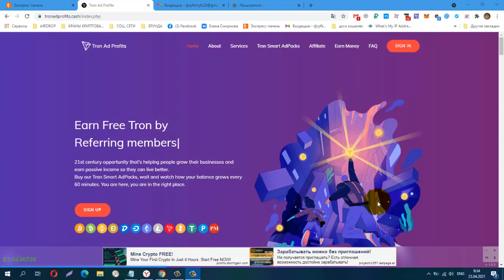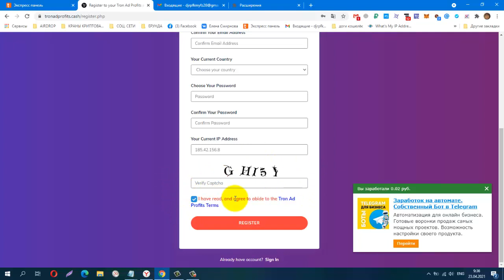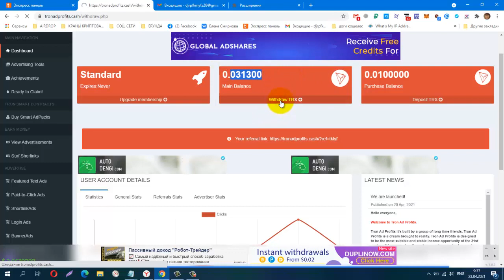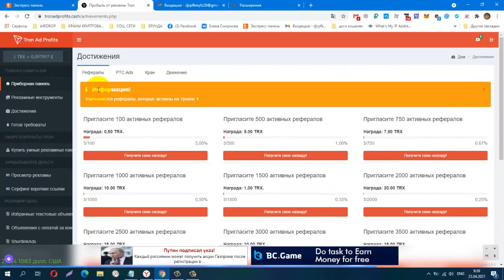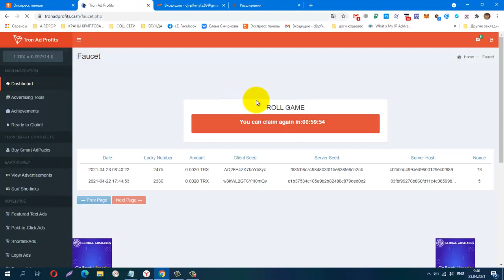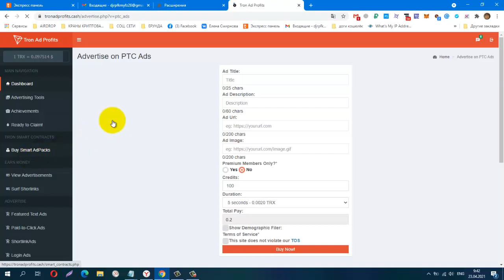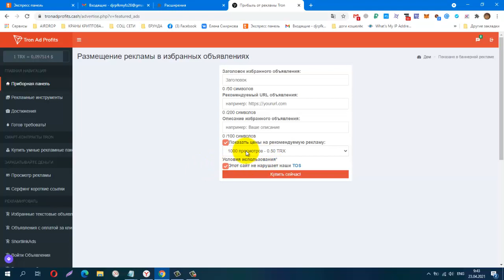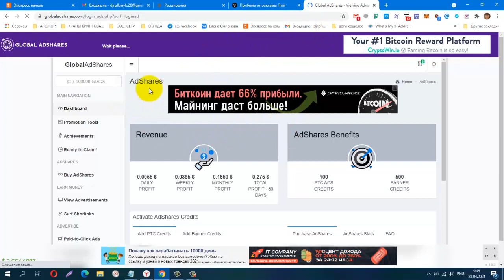Без вложений Tron Ad Profits! лёгкий заработок на просмотре сайтов, вывод от 1 TRX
Телеграмм, Зароботок в Интернете
КОШЕЛЁК payeer.
Perfect Money (Перфект Мани).
обменник Magnetic Exchange
регистр.
постепенно будут добавляться новые краны.
Мои дополнительные ютуб каналы
payeer P34908762
BTC 1G7QLPFMH5nGZxk4jEWpeT3PptyuSgtp9u
LTC MF4XjNqBaJbgu6meZhXBkUgpWQTC4vM66x
DOGE DRc7rFJkg91FVVcJJwGF1CBLWbuWHBhWZR
ETH 0xb2AFdf4dCB21206578D001D29445E3fC8FefA45e